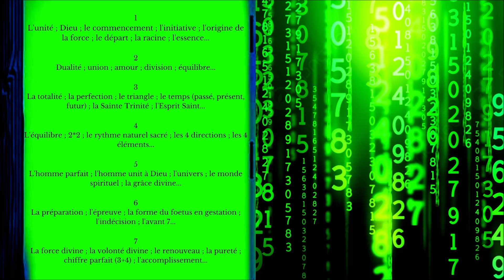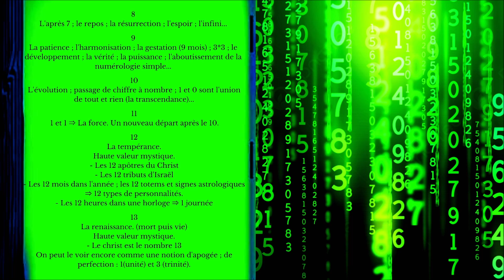3.3. Symbolisme et mysticisme: Les numéros. (Livre audio) J. Aventin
Pour résumer, on pourrait associer les chiffres pairs avec une notion d'équilibre et de préparation, et les chiffres impairs avec une notion d'accomplissement.